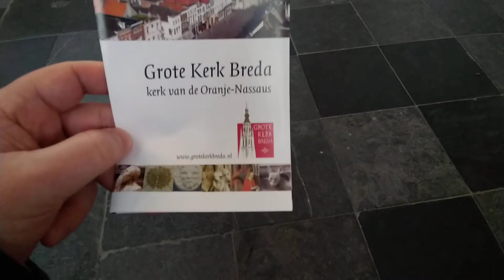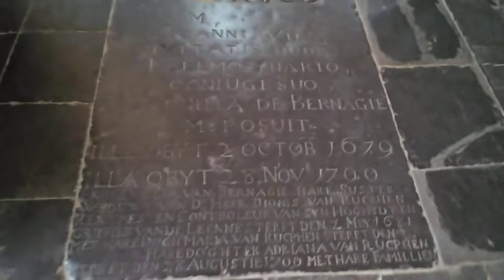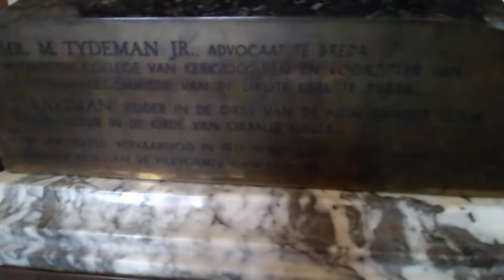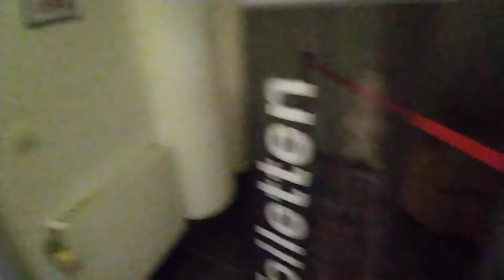Breda walking tour (part 2)